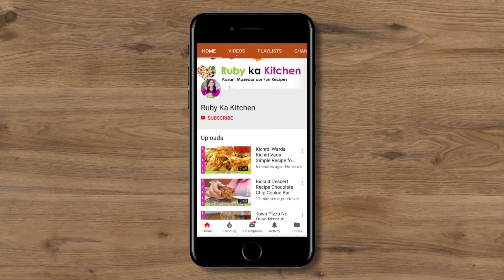Jithni Bathein Uthnai Muthai! Stories from the Past! Comfort Food Muthiya Recipe in Urdu Hindi - RKK